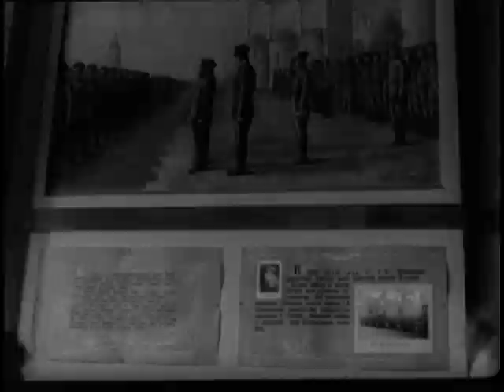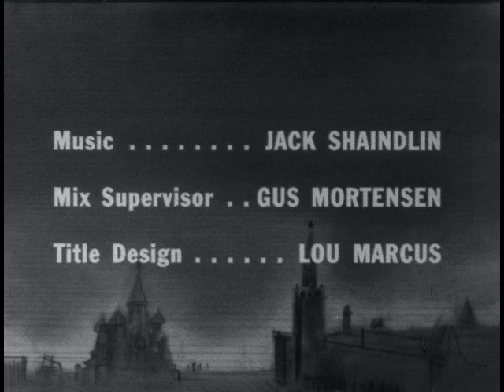Communism RME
Art Linkletter hosts this TV special about Communism, more specifically about the training of soldiers during the Cold War